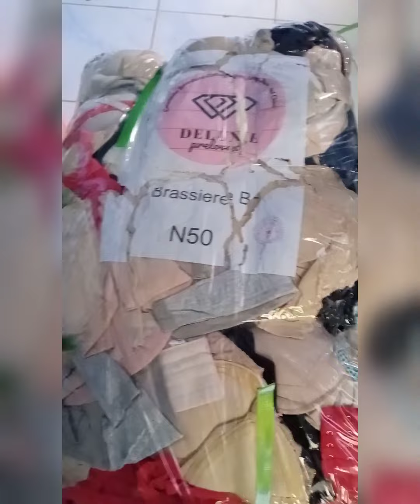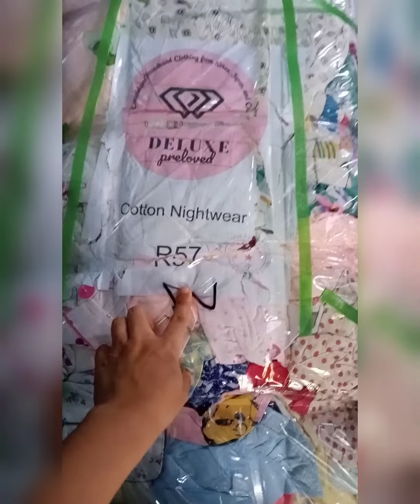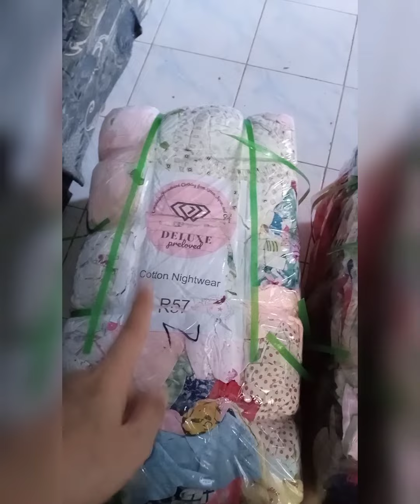UKAY UKAY BALE COTTON SLEEP WEAR FOR ONLY 3500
HELLO EVERYONE,ETO GUY'S ANG ISA SA MGA PINAG-KAKAABALAHAN KO OUTSIDE HERE IN YOUTUBE,GUSTO I-SHARE NGAYON ITONG BALE NA NABILI KO ITO PO AY 2 BALES FOR THE PART ONE ,ITO BALE NG COTTON SLEEP WEAR.

UKAYUKAY,COTTON SLEEP WEAR,PANTULOG,COTTON WEAR,PANGBAHAY,SECONDHANDCLOTHING

SALAMAT PO SA PANUNUOD WAG PO NATIN KALIMUTAN MAG-SUBSCRIBE AT CLICK ANG NOTIFICATION BELL PARA LAGI PO TAYONG UPDATE SA MGA BAGONG BALES NA ISHA-SHARE NATIN DITO.GODBLESS TO ALL AND MORE SALES PO SA LAHAT.